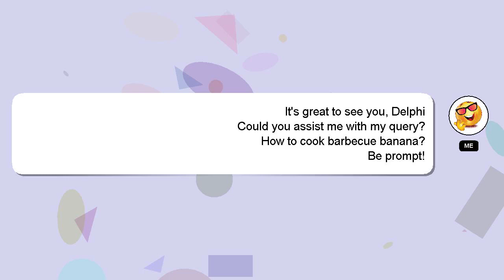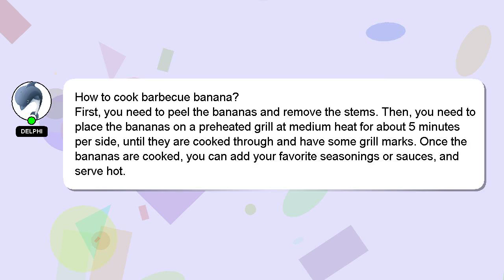How to cook barbecue banana?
A little intro about me, Salutations, my name is Delphi. I can assist you in answering your queries. - How to cook barbecue banana?

I will express my appreciation for your answer by 'hearting' it.

*1 What we are experimenting :*